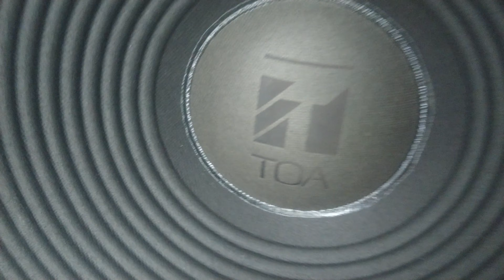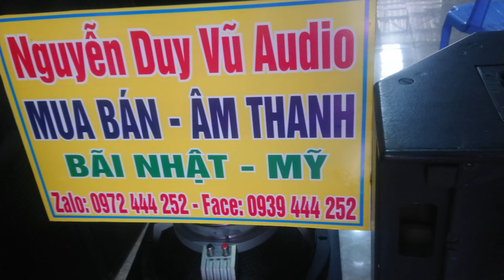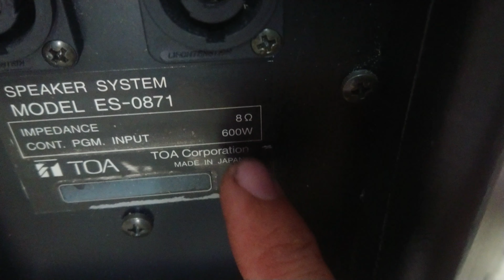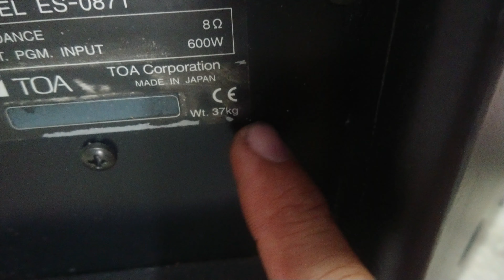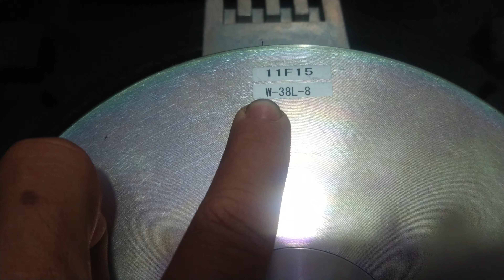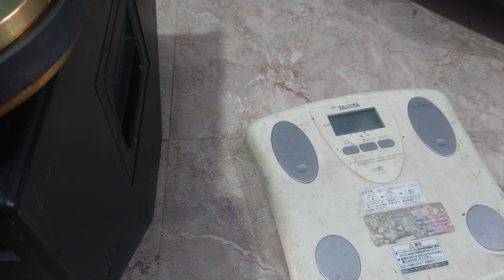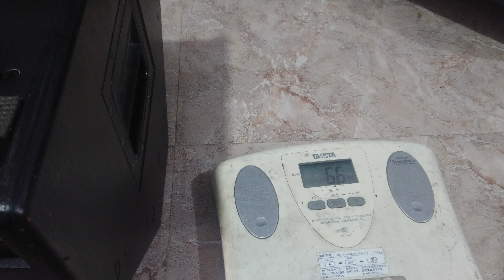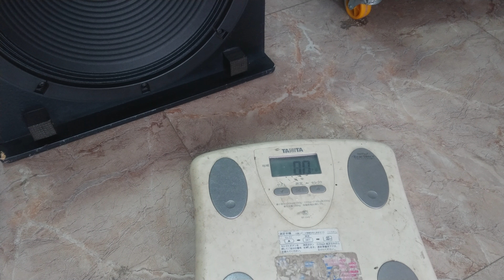TOA ES-0871 loa bass 40cm và treble kèn khủng, hàng japan xịn,, ae cần alo :0972444252